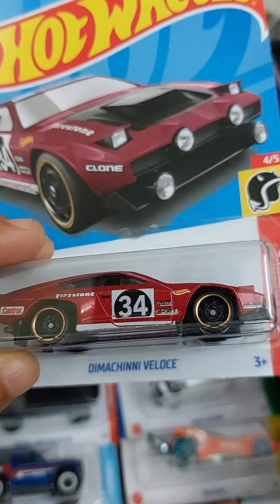Kraken HW Dimachinni Veloce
Jom kraken